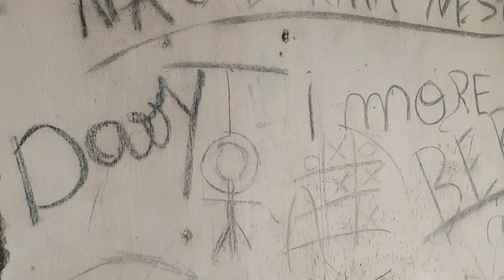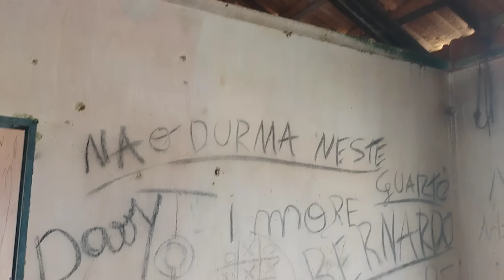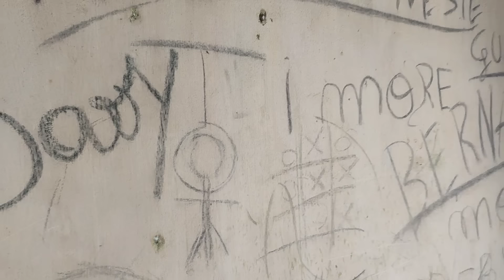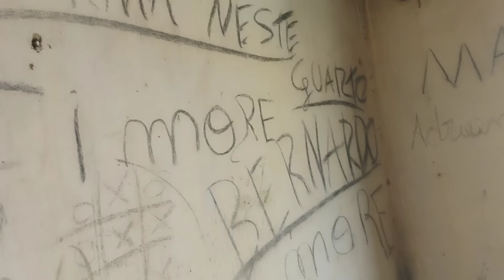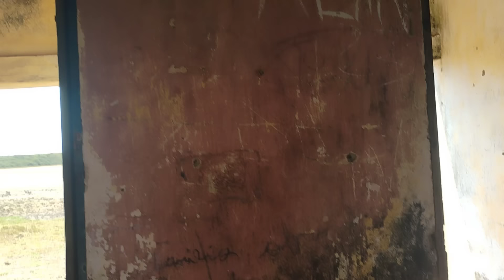ACAMPAMENTO que reduziu em uma HISTÓRIA TENEBROSA.